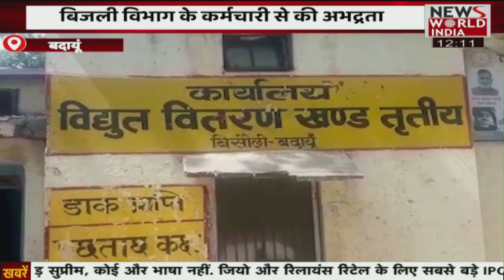देश विदेश की सभी बड़ी खबरें LIVE | Latest News | Hindi News | Breaking News । News World India